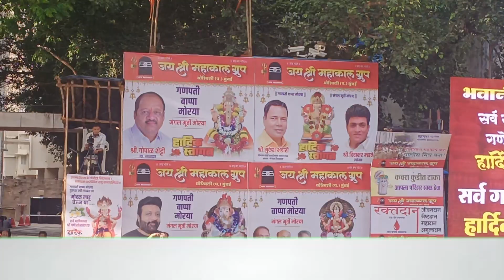जय श्री महाकाल ग्रुप का अनोखा कार्यक्रम,पूर्व सांसद गोपाल शेट्टी द्वारा जरूरतमंदो को सम्मानित कर मदद